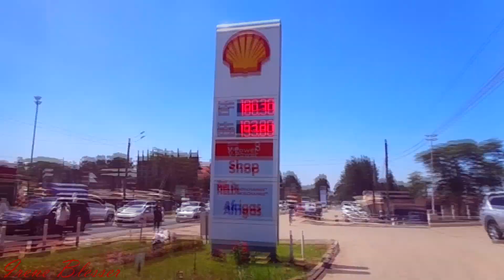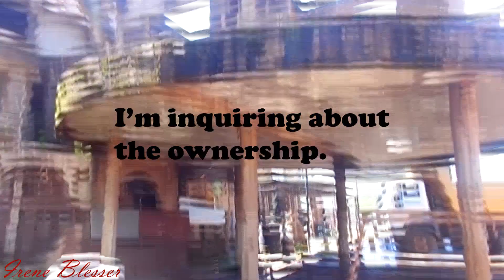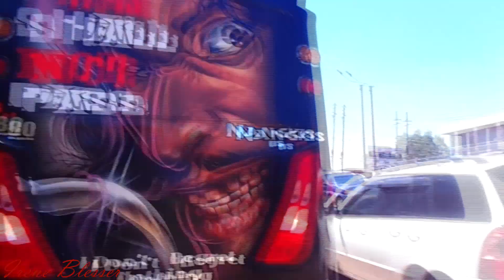This is where I reside, deep into the mists of Kajiado.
Taking a random walk through my neighborhood and appreciating what nature has to offer.